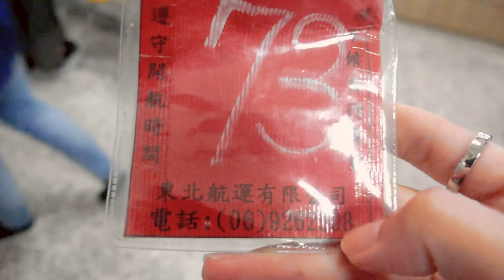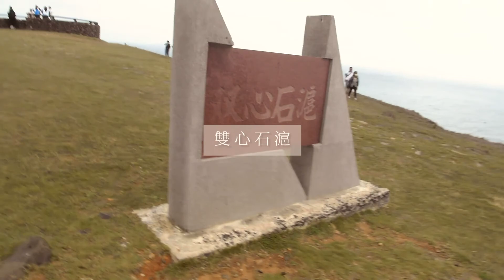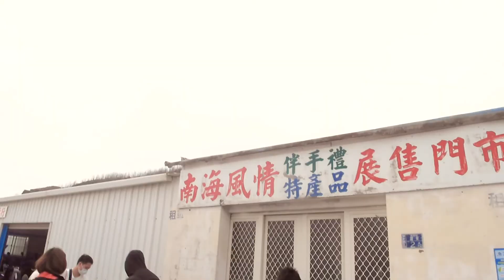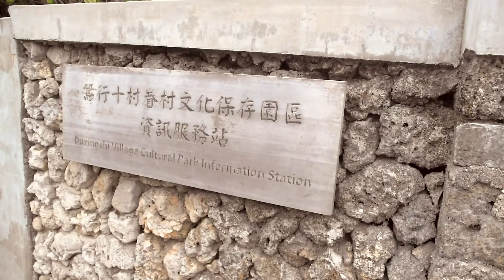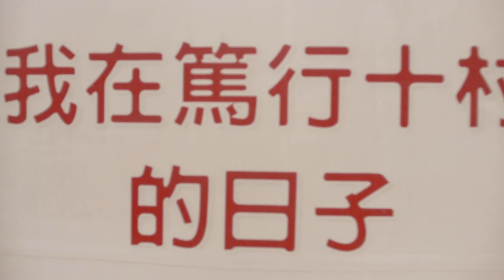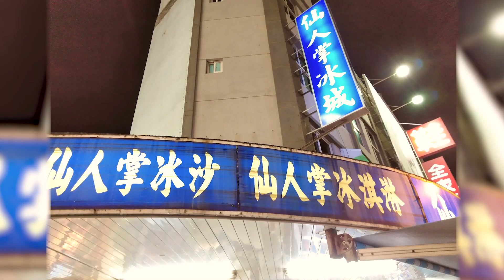【旅遊】澎湖Penghu｜ 七美/望安 學士服周遊去、雙心石滬、花宅、篤行十村、大玩觀音亭 天堂路、BBQ Bar起來、畢業旅行 Day2/3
◤ 簡介 Introduction | 4女4男（其中5位畢業生）的畢旅紀錄，澎湖三天兩夜旅行紀錄片 (第二天)．旅遊日期 / 2020 / 04 / 02 (四) - 04(六)

◤ 影片時間 Video Time |
00:06 南海遊客中心＿馬公第三漁港（出發）
01:56 七美漁港（抵達）
02:08 順天租車
02:36 望夫石
05:30 小台灣
06:09 雙心石滬
07:01 七美漁港（出發）
08:16 望安漁港（抵達）
08:57 花宅古厝
11:03 綠蠵龜觀光保育中心
11:49 天台山
12:55 望安漁港（回程）
13:20 篤行十村
15:41 順承門
16:09 觀音亭
19:11 南海碳烤
19:51 仙人掌冰城
20:06 澎緣民宿＿風茹茶（闆娘贈）

【旅遊】澎湖Penghu｜ 西嶼鄉探索 跨海大橋、地下海龜、二崁杏仁茶與豆花、柱狀玄武岩、畢業旅行 Day1/3

【旅遊】澎湖Penghu｜ 北新橋牛雜湯、林投公園沙灘、小管麵線、超好吃澎湖味黑糖糕、嘉義高跟鞋教堂、畢業旅行 Day3/3

【旅遊】澎湖Penghu｜ 台北飛往澎湖路程之雲海天空、隨緣居、安之宅 家庭旅遊 Day1/4

【旅遊】澎湖Penghu｜跨海跨起來！本島遊起來！吃起來！浮球秘境、鳳梨仙人掌汁好好喝🤤 家庭旅遊 Day3/4

【旅遊】澎湖Penghu｜風櫃聽濤～解暑嫩仙草～陽光、沙灘、沒有比基尼、沒有城堡 家庭旅遊 Day4/4